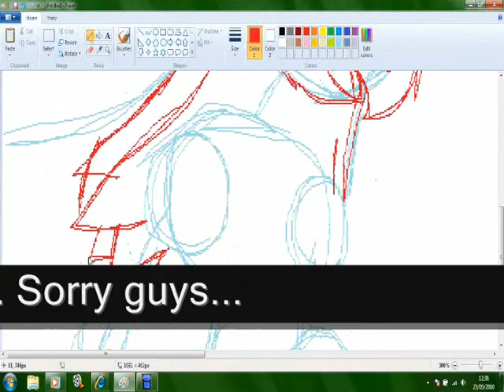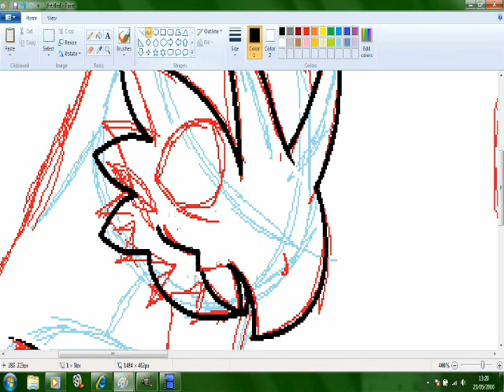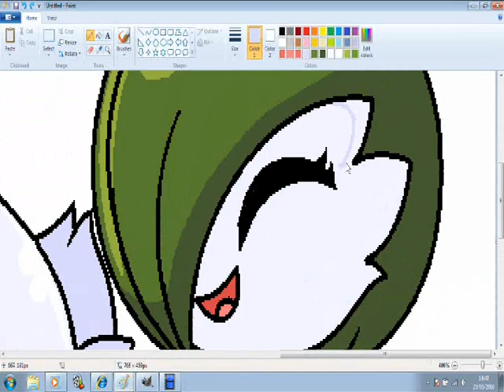Speed Painting Blaziken, Gardevoir & Roserade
Requested By AnotherTailsGamer